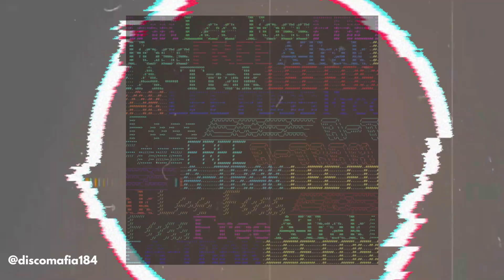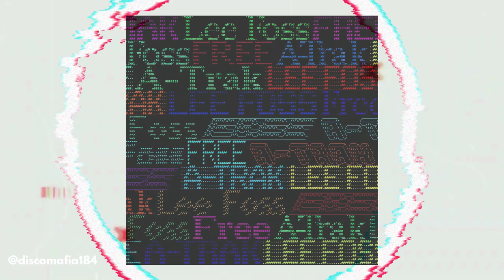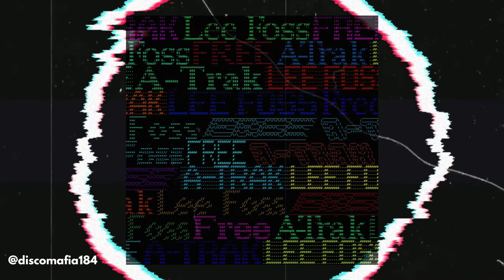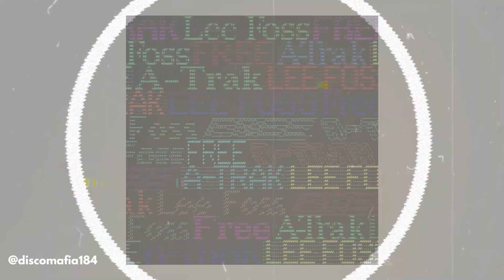A-Trak, Lee Foss, Uncle Chucc - Free [House Music]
🔸Support the OWNERS OF THE MUSIC🔸